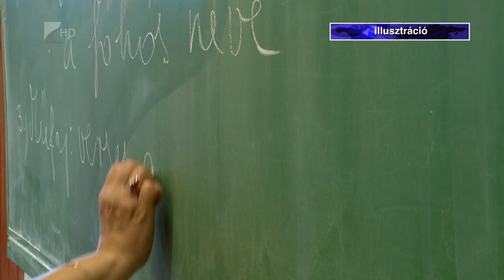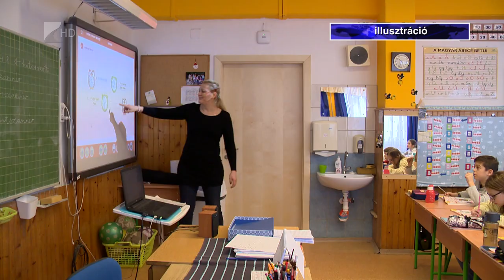Közelednek az álláspontok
Jogosak a tanárok követelései, az viszont nem elfogadható, hogy diákok és politikusok szerveznek tüntetéseket a státusztörvény tervezete ellen. Erről a Nemzeti Pedagógus Kar alelnöke beszélt 35 perc című műsorunkban. Iszák Tibor hangsúlyozta, számos ponton közeledtek az álláspontok a pedagógus szakszervezetek és a kormány között, a tanárok egyik legfőbb kívánalma pedig az, hogy heti 22 órában maximalizálják a megtartható tanórák számát.